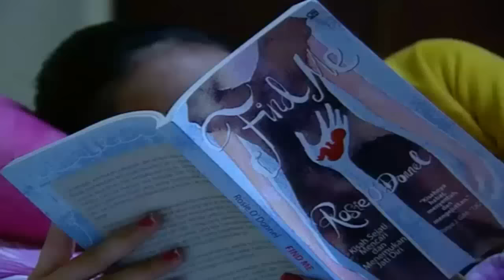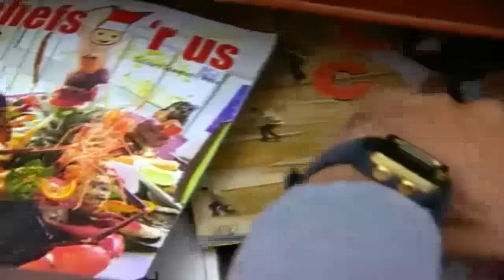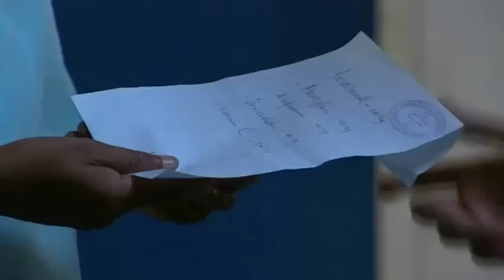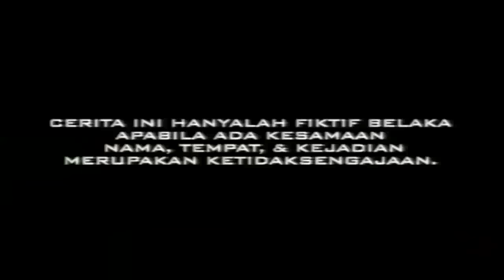FTV TERBARU Ben Joshua, Dominique & Dian Ayu ~ Special Day Untuk Andra